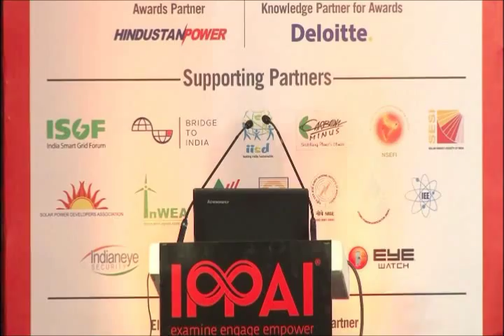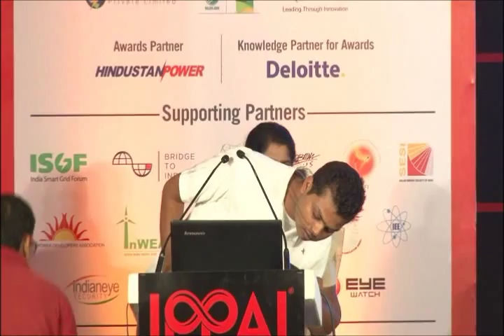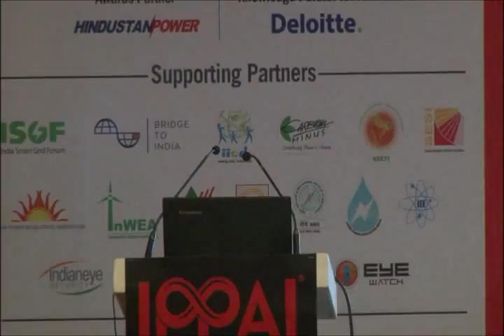Session Chair : Dr. Pramod Deo, Fmr. Chairman, CERC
Future of Power distribution companies in the context of content & Carriage; regulatory assets; Legacy issues; Financial Health of Discoms; USO & Impact on Open Access